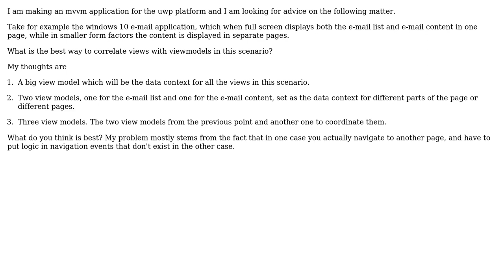MVVM viewmodel to view correlation in adaptive UI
With thanks & praise to God, and with thanks to the many people who have made this project possible! | Content (except music & images) licensed under CC BY-SA | Music | Images & others | With thanks to user svick user John Kouraklis user Corcus and the Stack Exchange Network Trademarks are property of their respective owners. You are responsible for your own actions.